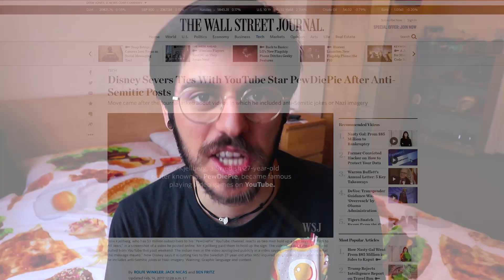IL CASO PEWDIEPIE - Parliamone - MyPersonalPizza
Video strano in cui discutiamo insieme del casino che è successo, con PewDiePie accusato di essere un nazista dal Wall Street Journal, Youtube e la Disney che stracciano contratti, e youtuber che insorgono. Quanta responsabilità ha uno youtuber?

Se il video ti è piaciuto faccelo sapere con un bel LIKE e CONDIVIDILO sui social! E se non sei ancora ISCRITTO al canale... NIENTE PIZZA PER TE! :D

--- INDIRIZZO PUNTO POSTA:
c/o MyPersonalPizza
Massa di Leoni s.r.l.
via Stresa, 6
20125 Milano